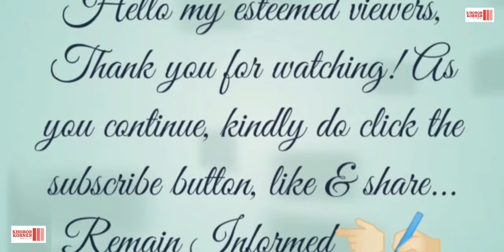Nagaland Post Matric scholarship - Rs 53.11 crore for 42.8K beneficiaries of 2023-24